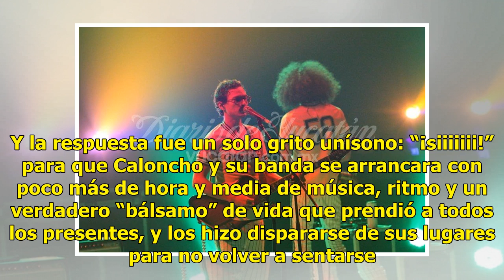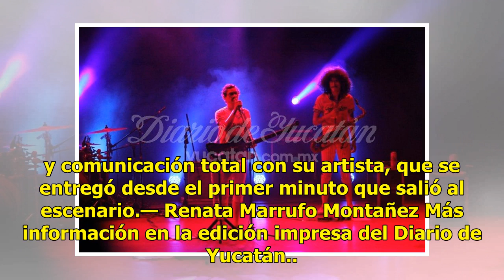Caloncho cautiva a sus fans en Mérida - El Diario de Yucatán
MÉRIDA.-  Un cuarto de hora antes de las 10 de la noche se escucha una voz que dice: “¿Mérida están listos!?”. Y la respuesta fue un solo grito unísono: “¡siiiiiii!” para que Caloncho y su banda se arrancara con poco más de hora y media de música, ritmo y un verdadero “bálsamo” de vida que prendió a...